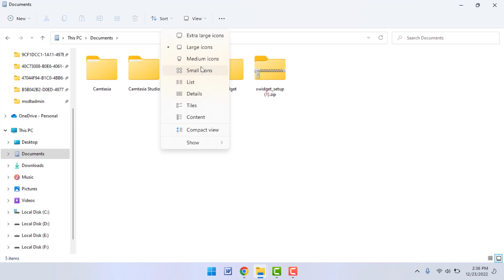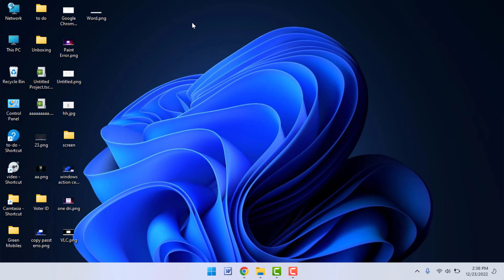How to Extract ZIP Files Without a Third Party App on Windows 11